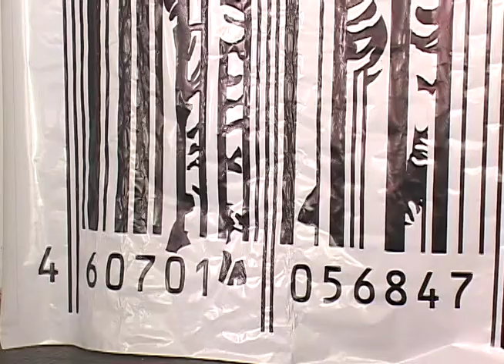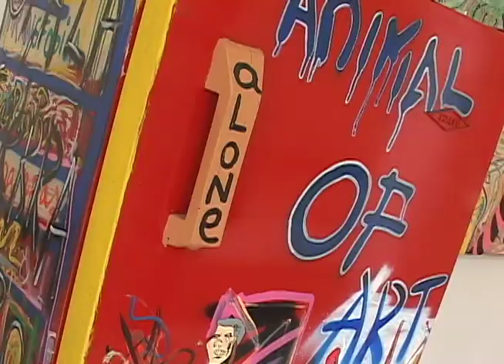KRISTOFF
Kristoff, artista plástico.